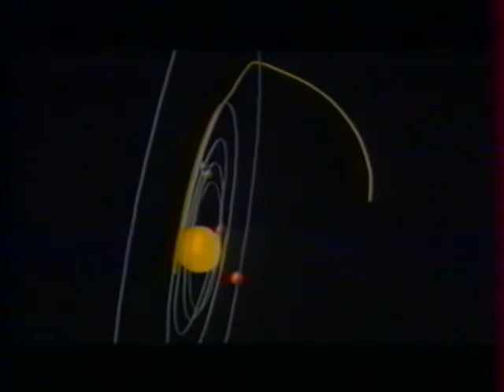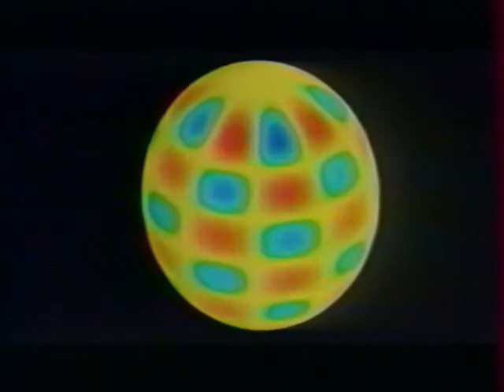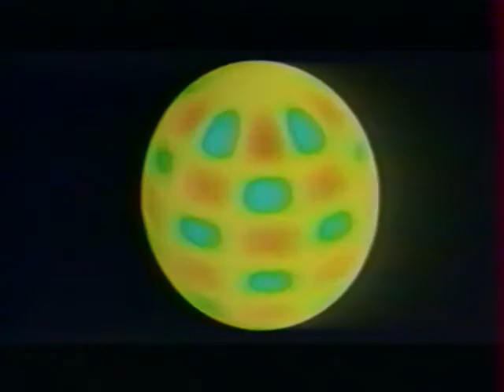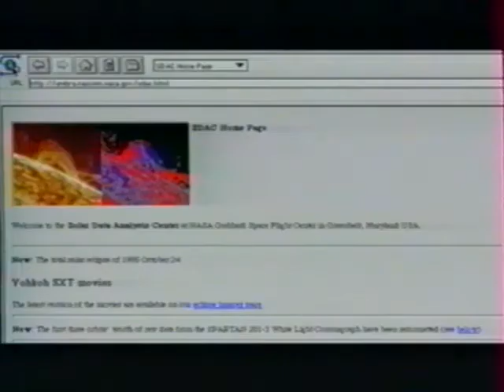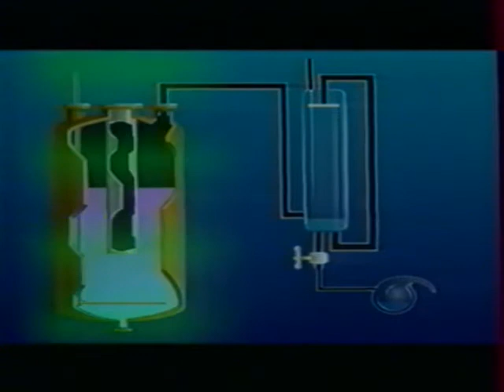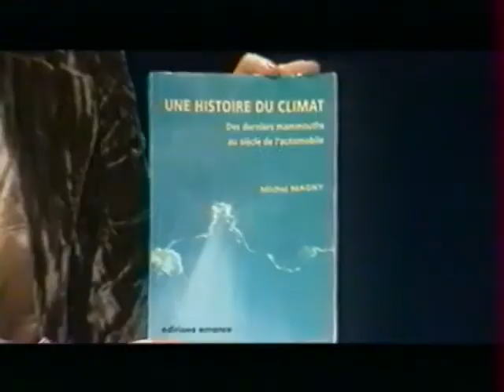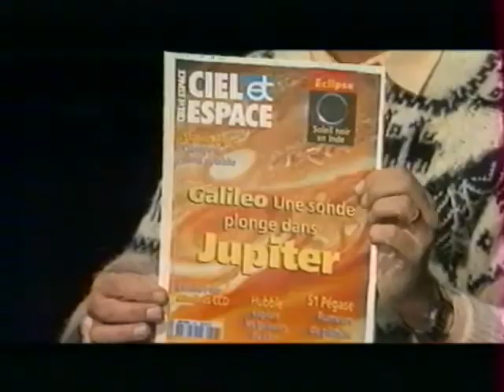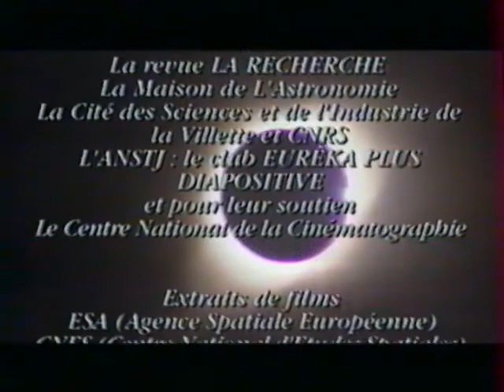Notre étoile, le Roi Soleil (1995)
Episode 3 du magazine du ciel et de l'espace "Cassiopée", diffusé en 1995 sur France Supervision, 52 mn.
Direction scientifique Jean-Pierre Luminet, présentation Véronique Ataly.
Avec Jean-Pierre Luminet, Elisabeth Nesme, Serge Brunier
Prod. Guilgamesh Programmes